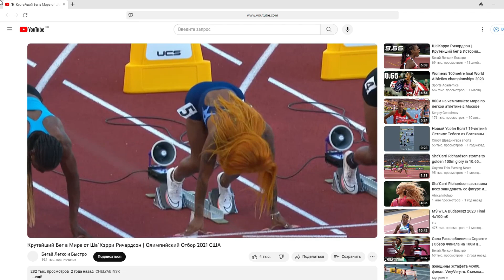Как бегает Чемпион Мира на 100 метров